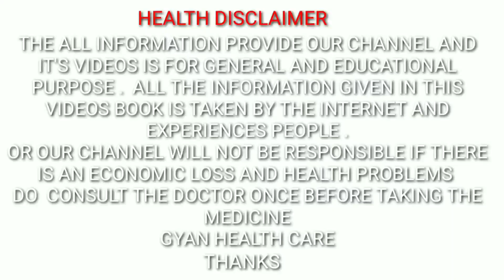यह पौधा कहीं मिले तो इसे घर पर जरूर लाए, इसे धातु रोग दाद खाज खुजली कमर दर्द जड़ से ठीक हो जाते हैं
namaskar doston ek bar fir se aap sabhi logon ka bahut bahut swagat hai hamare channel Gyan health care me
doston aaj ki is video mein dhaatu rog dad khaj khujali jodo ka dard thik karne ke liye bahut hi behtarin Jadi buti lekar aaya hu